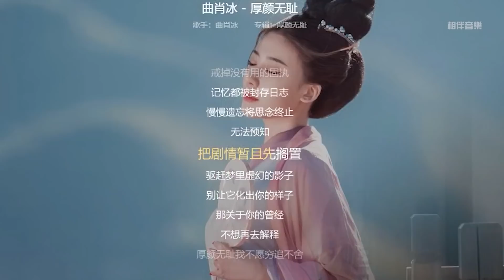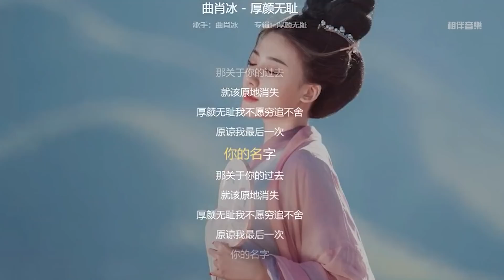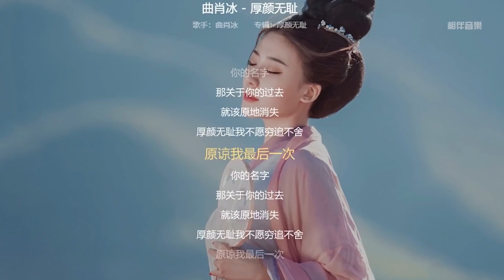曲肖冰 《厚颜无耻》 无损音 【歌词 Lyrics】 那关于你的过去，就该原地消失，厚颜无耻我不愿穷追不舍，原谅我最后一次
相伴音乐 POP SONG

❖If you like, remember to share it~ Thank you for your support!!!

作词：毕萝
作曲：刘涛
编曲：谭侃侃
演唱：曲肖冰

怎么拥有属于你的城市
关于你的片段全都描写成诗
你的身影也拼凑成故事
我不愿再提及你和你的名字

适可而止
戒掉没有用的固执
记忆都被封存日志
慢慢遗忘将思念终止

无法预知
把剧情暂且先搁置
驱赶梦里虚幻的影子
别让它化出你的样子

那关于你的曾经
不想再去解释
厚颜无耻我不愿穷追不舍
原谅我最后一次
你的名字

那关于你的过去
就该原地消失
原谅我最后一次
你的名字

那关于你的曾经
不想再去解释
原谅我最后一次
你的名字

那关于你的过去
就该原地消失
原谅我最后一次
你的名字

那关于你的过去
就该原地消失
原谅我最后一次
你的名字

那关于你的过去
就该原地消失
原谅我最后一次
你的名字

﹎﹎﹎﹎﹎﹎﹎ ┇ Hereby thank you ┇ ﹎﹎﹎﹎﹎﹎﹎
※The copyright of the song is owned by the singer and his music company. This channel is only for trial listening and promotion. If you like their music, it is recommended that you go to the relevant platform to purchase genuine copies to support and respect original creation.
※Video images and pictures belong to the producers and photographers; if the copyright owner believes that there is an infringement, please contact this channel, and we will completely delete the film. thank you very much !!